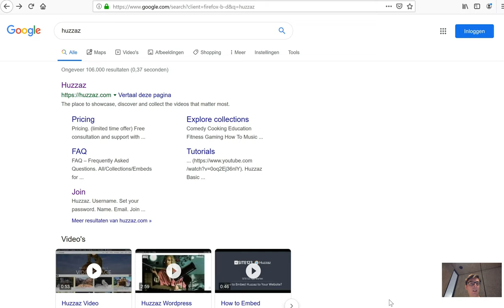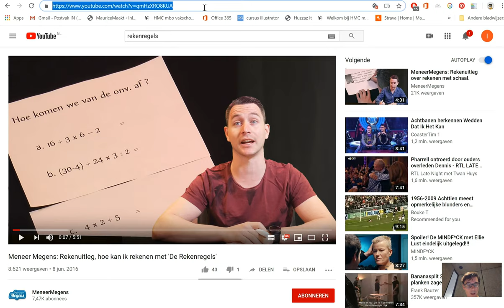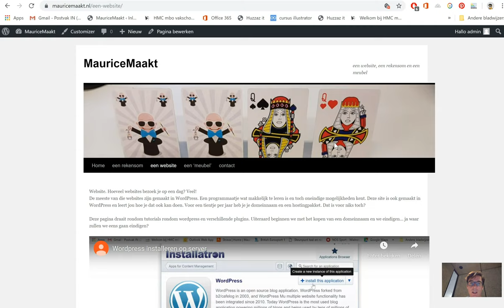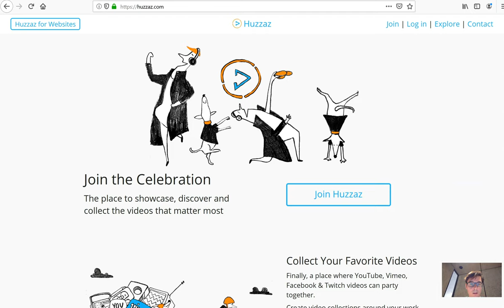Edutool 🎥 📹 | Huzzaz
Huzzaz is een educatieve tool waarmee je videocollecties kan samenstellen. Deze collecties zijn vervolgens gemakkelijk te delen met studenten.

Met Huzzaz kan je video’s over een specifiek thema structureren en aanbieden aan studenten. Wat Pinterest is voor plaatjes en Spotify van muziek, zo is Huzzaz de tool voor video’s. Je kunt je eigen collecties samenstellen.

Na het aanmaken van een account, kan je in het dashboard aangeven dat je een video wil uploaden naar je profiel. Dit kan materiaal zijn vanaf je laptop of bijvoorbeeld vanaf een platform zoals YouTube. Na het aanmaken van een afspeellijst kan je dit delen met studenten.

👉🏼 Tips.
Bij het betaalde account heb je meer keuze in de layout van je dashboard. Vooral als je de collectie integreert in een website kan dat een reden zijn om voor de betaalde versie te kiezen. Ook de “powered by huzzaz” tekst verdwijnt bij de betaalde versie.

Huzzaz heeft ook een plug-in binnen WordPress op die manier kan je jouw afspeellijst embedden in je eigen website.

❗️AVG-Proof.
Om Huzzaz te kunnen gebruiken dien je een account aan te maken. Bij het aanmaken van een account, laat je jouw naam en e-mailadres achter. Er wordt ook de mogelijkheid geboden om in te loggen via Facebook. Via een link kan je anderen uitnodigen om naar je afspeellijst te kijken. Voor het bekijken van de video’s in Huzzaz is geen account nodig. Kortom, de educatieve tool is AVG-proof te gebruiken maar dat ligt gedeeltelijk ook aan de keuzes die je zelf maakt. Volg altijd de richtlijnen van je eigen school, bij twijfel is het aan te raden om de functionaris gegevensbeschermer om advies te vragen.

► 00:00 | Wat is het?
► 00:25 | Hoe werkt het?
► 03:20 | Wat kan ik ermee?